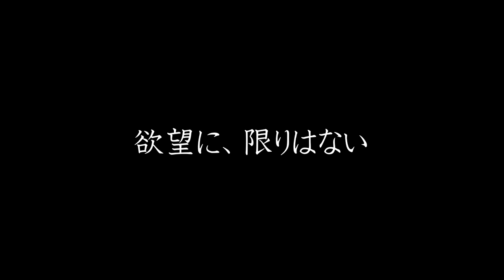【妄想配役】『華麗なる一族』を平成8年(1996年)の俳優でキャスティングしてみた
この作品は70年代、00年代、20年代に都合4回映像化されてますが、
80年代、90年代、10年代には映像化されていません。
（そんな頻繁にするものでもないけど）
個人的には80～90年代って一番俳優さんが充実している時期だと思うんですよね。
ならばこの年代でこの作品を妄想配役しない手はない。

キムタク版から入ったクチなんで原作は読んでませんけど一応原作ベースでキャスティングしてます。
原作だと鉄平は40歳近いそうですから、鉄平役の人がちょっと若いかなー、
もうちょっと後の年代の設定にしようかなー、とは思ったんですけど、
ある配役の関係から絶対に96年以前じゃないとダメなんです。
どの配役のことかわかりますか？

この動画がそれなりに手応えがあったら80年代バージョンも作ってみたいと思います。
1974年のテレビドラマ版(山村聰さん主演)も早くソフト化するか、CSで再放送して欲しいです。

【この動画に登場する出演者】(五十音順・敬称略)
浅沼晋平、芦屋小雁、鮎ゆうき、有森也実、井川比佐志、市川勇、稲野和子、大木実
大出俊、大和田伸也、香川京子、片岡五郎、勝部演之、葛山信吾、上條恒彦、唐沢寿明
菊池隆則(現 樋口隆則)、児玉謙次、小林克也、小林勝也、小宮孝泰、紺野美沙子
佐渡稔、清水章吾、新藤栄作、陣内孝則、鈴木瑞穂、高橋かおり、竹脇無我、多々良純
中井貴一、仲代達矢、中原ひとみ、長森雅人、仲谷昇、名古屋章、名取裕子、西沢利明
西島秀俊、橋爪功、橋本功、樋田慶子、藤谷美紀、フランキー堺、原田大二郎、細川直美、
牟田悌三、森次晃嗣、山田吾一、鷲尾いさ子、鷲生功、渡辺典子　（以上 計52名）

本家作品の出演者と概要も載せておきます。比較等にご活用ください。

≪1974年映画版≫
【監督】山本薩夫
【脚本】山田信夫
【音楽】佐藤勝
【出演】佐分利信 [万俵大介]、仲代達矢 [万俵鉄平]、月丘夢路 [万俵寧子]、
　香川京子 [美馬一子]、山本陽子 [万俵早苗]、目黒祐樹 [万俵銀平]、中山麻里 [万俵万樹子]
　北大路欣也 [一之瀬四々彦]、酒井和歌子 [万俵二子]、大空眞弓 [三雲志保]、加藤嘉 [銭高]
　神山繁 [和島]、稲葉義男 [一之瀬工場長]、北沢彪 [石川]、河村弘二 [大川一郎]
　平田昭彦 [春田]、高城淳一 [芥川]、高原駿雄 [角田]、細川俊夫 [松尾]、鈴木瑞穂 [倉石]
　大滝秀治 [荒尾]、金田龍之介 [中根]、小林昭二 [小島]、花沢徳衛 [中川留市]
　荒木道子 [小泉夫人]、小夜福子 [伊東夫人]、武内亨 [速水]、梅野泰靖 [伊佐早]
　下川辰平 [帝国製鉄工程部長]、浜田寅彦 [大亀]、花布辰男 [渋野]、伊東光一 [佐橋]
　田武謙三 [大平]、五藤雅博 [田中]、生井健夫 [井掛]、守田比呂也 [大友銀行池田支店長]
　河津清三郎 [田淵]、佐々木孝丸 [鎌倉の老人]、鳥居功靖 [細川一也]、北林谷栄 [周子]
　小沢栄太郎 [永田]、滝沢修 [宮本]、中村伸郎 [松平]、志村喬 [安田太左衛門]
　西村晃 [綿貫千太郎]、二谷英明 [三雲祥一]、田宮二郎 [美馬中]、京マチ子 [高須相子] ほか

1974年1月26日公開（東宝）

≪1974年テレビドラマ版≫
【脚本】鈴木尚之
【音楽】坂田晃一
【出演】山村聰 [万俵大介]、島田陽子 [万俵二子]、林隆三 [万俵銀平]、和泉雅子 [芙佐子]
　三ツ矢歌子 [美馬一子]、柏木由紀子 [万俵早苗]、山口いづみ [安田万樹子]
　山形勲 [永田圭之輔]、河津清三郎 [安田太左衛門]、河村弘二 [大川一郎]、
　菅原謙次 [芥川隆志]、小野武彦 [速水英二]、村井国夫(村井國夫) [伊佐早五郎]
　有島一郎 [角田常雄]、十朱久雄 [石川正治]、小林勝也 [平松雲太郎]、真木恭介 [銭高徳二]
　大和田伸也 [一之瀬四々彦]、小栗一也 [一之瀬幸作]、渥美国泰 [金田洋一]
　久米明 [細川信也]、西田健 [細川一也]、小夜福子 [佐橋周子]、伊東光一 [佐橋総理大臣]
　東郷晴子 [小泉弥生]、加藤和夫 [夏目憲雄]、内田稔 [橋爪健]、内田朝雄 [太平市太郎]
　神田隆 [小島常夫]、松下達夫 [渋野孝雄]、長島隆一 [荒武佑吉]、滝花久子 [とめ]
　竜崎勝 [榎本司]、田口計 [岡本]、清水将夫 [宮本之三]、夏川大二郎 [松平永之助]
　石山律雄 [倉石裕介]、佐竹明夫 [曽我定義]、安部徹 [中根正義]、高木均 [荒尾留七]
　高林由紀子 [小森章子]、西本裕行 [嵯峨静麿]、永井柳太郎 [大垣市太]、児玉謙次 [加納]
　北村総一郎(北村総一朗) [高須徹]、立原博 [中川留市]、相原巨典 [大友銀行池田支店長]
　塩沢とき [美容師]、風間杜夫 [永田家の書生]、村上冬樹 [角野]、高木二朗 [港光雄]
　池部良 [三雲祥一]、藤村志保 [三雲志保]、曽我廼家明蝶 [綿貫千太郎]、佐藤慶 [美馬中]
　加山雄三 [万俵鉄平]、久我美子 [万俵寧子]、小川真由美(小川眞由美) [高須相子] ほか
【制作】財前定生、滝沢健夫、宇野博之
【演出】瀬木宏康
1974年10月1日～1975年3月25日放送（NET）

≪2007年テレビドラマ版≫
【脚本】橋本裕志
【音楽】服部隆之
【出演】木村拓哉 [万俵鉄平]、鈴木京香 [高須相子]、長谷川京子 [万俵早苗]
　山本耕史 [万俵銀平]、相武紗季 [万俵二子]、山田優 [安田万樹子]、吹石一恵 [美馬一子]
　仲村トオル [美馬中]、稲森いずみ [鶴田芙佐子]、多岐川裕美 [鶴田志乃]、
　成宮寛貴 [一之瀬四々彦]、平泉成 [一之瀬工場長]、西村雅彦(現 西村まさ彦) [銭高博]
　小林隆 [芥川常務]、中丸新将 [石川正治]、六平直政 [荒武玄]、田山涼成 [角田支店長]
　笑福亭鶴瓶 [綿貫千太郎]、金田明夫 [小島恒夫]、田中隆三 [春田]、伊藤正之 [田中松夫]
　板東英二 [水谷通産大臣]、大和田伸也 [石橋局長]、石田太郎 [安田太左衛門]
　佐野史郎 [志摩観光ホテル支配人]、鰐淵晴子 [小泉夫人]、長内美那子 [伊東夫人]
　萩原聖人 [倉石弁護士]、浅野和之 [曽我弁護士]、山谷初男 [大垣市太]、黒部進 [宮本]
　峰岸徹 [山田所長]、宮川一朗太 [高須徹]、松尾貴史 [杉浦]、前田吟 [篠山警察署の警官]
　矢島健一 [和島新一]、猪野学 [佐橋和也]、津村鷹志 [帝国製鉄幹部]、山田明郷 [地主]
　西田敏行 [大川一郎]、武田鉄矢 [大亀専務]、津川雅彦 [永田大蔵大臣]
　柳葉敏郎 [三雲祥一]、原田美枝子 [万俵寧子]、北大路欣也 [万俵大介] ほか
【プロデュース】福澤克雄、石丸彰彦
【演出】福澤克雄／山室大輔
2007年1月14日～3月18日放送（TBS）

≪2021年テレビドラマ版≫
【脚本】前川洋一
【音楽】得田真裕
【出演】中井貴一 [万俵大介]、向井理 [万俵鉄平]、藤ヶ谷太輔 [万俵銀平]、
　麻生祐未 [万俵寧子]、松本穂香 [万俵二子]、美村里江 [万俵一子]、福本莉子 [万俵三子]
　吉岡里帆 [安田万樹子]、要潤 [美馬中]、笹本玲奈 [万俵早苗]、工藤阿須加 [一之瀬四々彦]
　高嶋政伸 [芥川]、甲本雅裕 [銭高孫六]、萬田久子 [つる子]、田中麗奈 [芙佐子]
　加藤雅也 [一之瀬]、新川優愛 [小森章子]、宮田俊哉 [細川一也]、六角精児 [綿貫千太郎]
　温水洋一 [田中松夫]、堀部圭亮 [渋野]、井上肇 [大亀]、細田善彦 [速水英二]
　石黒賢 [三雲祥一]、石坂浩二 [永田]、内田有紀 [高須相子] ほか
【チーフプロデューサー】青木泰憲
【監督】西浦正記、池澤達也
2021年4月18日～7月4日放送（WOWOW）